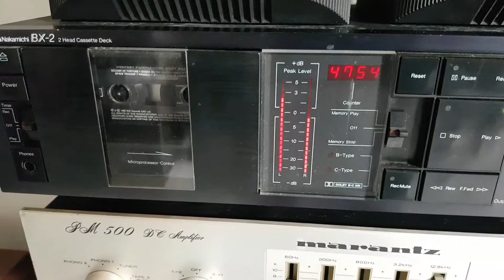B&W 2002 bookshelf speakers featuring Nakamichi BX 2 Stereo Casette Deck + Marantz PM 500 Amplifier